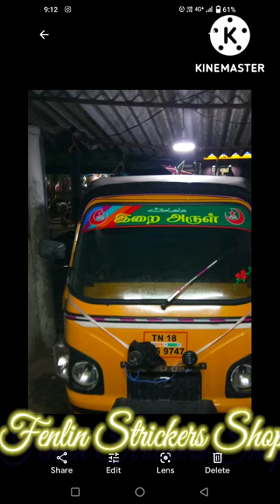All vehicle 🚗🛺🚚🚛✂️strickering